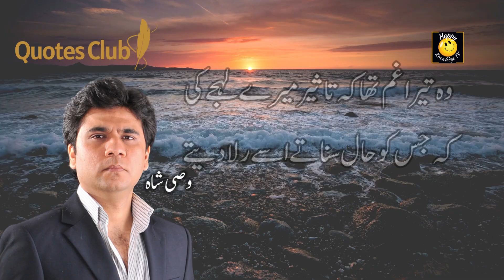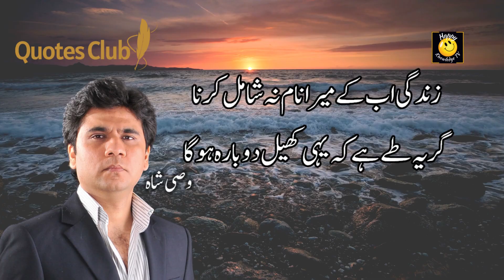Wasi Shah Poetry 1 👌💯Wasi Shah Best Urdu Shayari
In this video I will show you some best Wasi Shah Poetry. for top class poetry, quotes, wishes, status & many more.
Your comment is so valuable for me. Take Care Allah Hafiz.
✔️Get confident through knowledge by being aware and than share.
✔️Happy Knowledge Tv , Lighten up your mind.